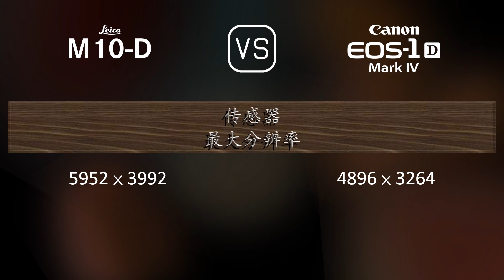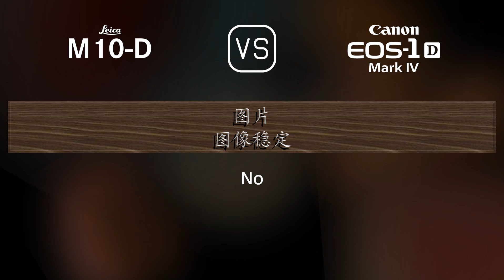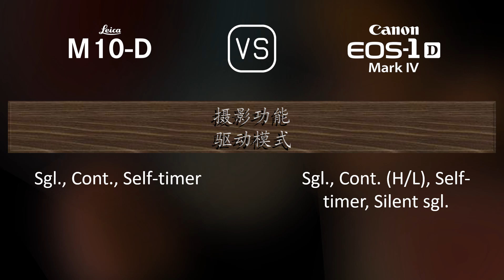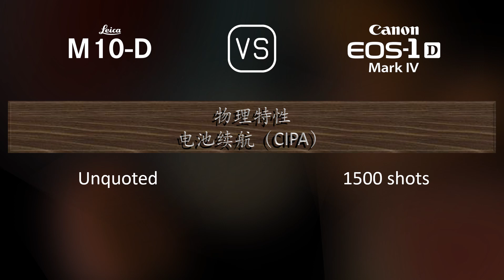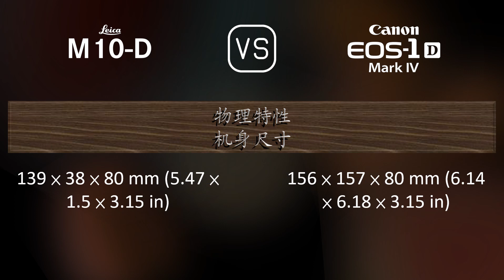Leica M10-D 与 Canon EOS-1D Mark IV 的规格比较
本视频是 Leica M10-D 与 Canon EOS-1D Mark IV 的功能概述和规格比较 (comparison of specifications)，希望对您有所启发。感谢您的支持。

00:25 推出
00:33 机身
00:40 传感器
01:01 图片
01:16 光学与对焦
01:41 屏幕
01:58 取景器
02:09 摄影功能
03:03 录像功能
03:17 贮存
03:20 连接性
03:45 物理特性
04:03 杂项